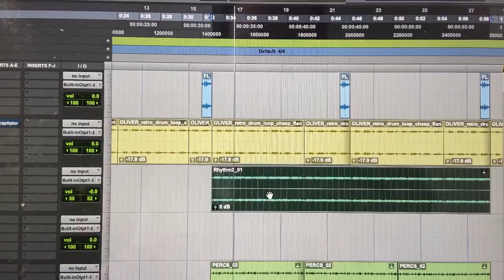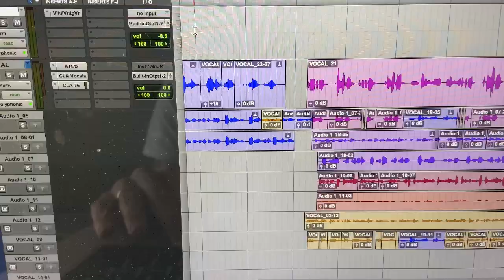The Maine's John O'Callaghan On How They Wrote 'Lips'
The Maine frontman John O'Callaghan takes us behind the scenes of the band's writing process, explaining how they wrote their latest single 'Lips' taken from the upcoming new album 'XOXO: From Love And Anxiety In Real Time'.

'XOXO: From Love And Anxiety In Real Time' is set for release on July 09 via Photo Finish Records and 8123.
Check out the tracklisting below:
01. Sticky
02. Lips
03. Love In Real Time
04. High Forever
05. April 7th
06. If Your Light Goes Out
07. Pretender
08. Dirty, Pretty, Beautiful
09. Anxiety In Real Time
10. Face Towards The Sun